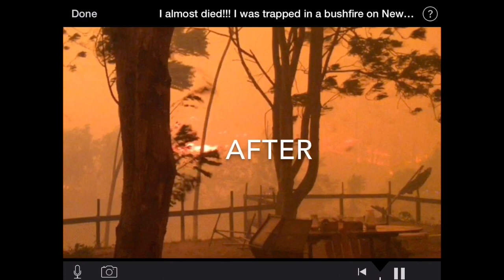Sick clips a friend caught while fighting the bushfires!!! All fires and none of me just talking.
Last video I did was basically me just talking and their was barely any fires. In this video however, It’s clips of just the fires and their way more extreme than the other video I posted.